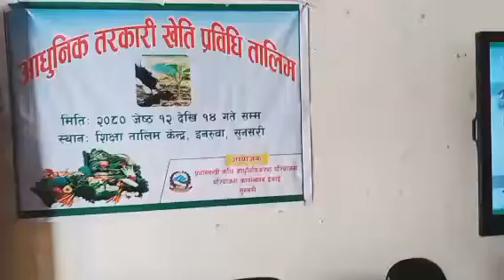प्रधानमन्त्री कृषि आधुनिकीकरण सुनसरी द्वारा संचालित आधुनिक अर्गानिक खेती कार्यक्रम तेस्रो